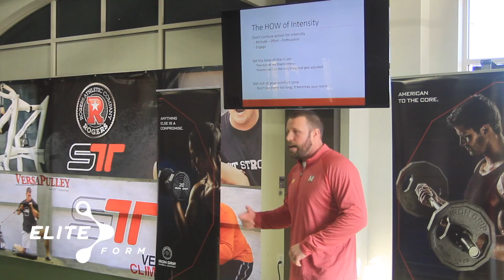Mason Baggett Stresses Lead To Trust Between Coaches And Teammates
. Be sure to connect with STT here

SMARTER Team Training has been developed to focus on athlete and team development, performance, and education. By incorporating the SMARTER Team Training programs into your year round athletic development program, you will decrease your injury potential, increase individual athleticism, and maximize your team training time.